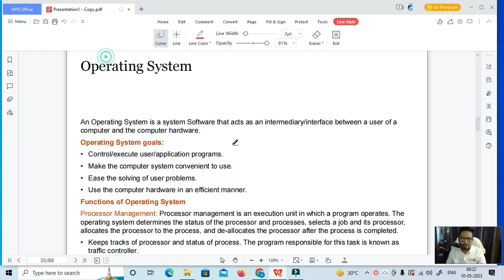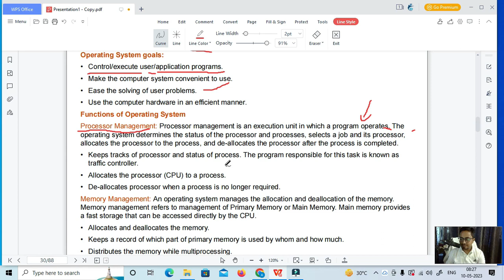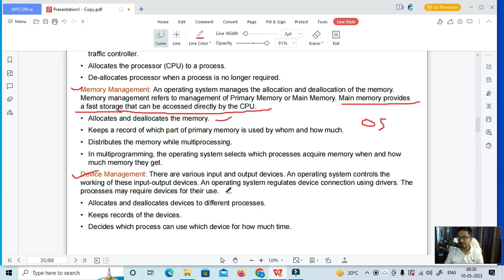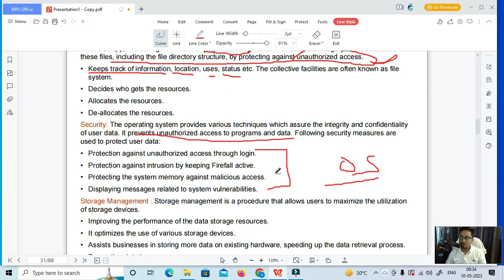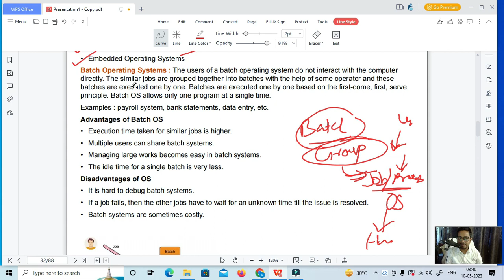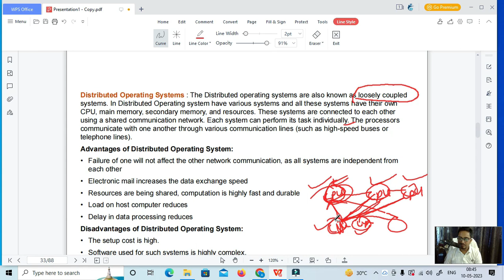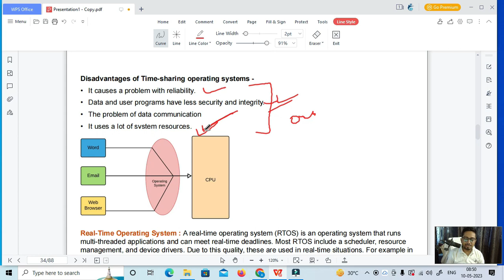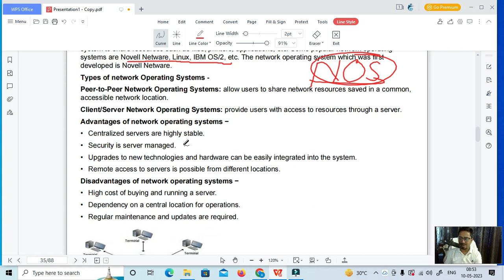Operating System and its Types & Functions 🔥🔥 | Full Course in One Video | Class 11 IT Code 802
In this video, we will explore the concept of an operating system, which is a crucial piece of software that manages computer hardware and software resources. We will cover the different types of operating systems, such as Windows, macOS, Linux, and mobile operating systems like Android and iOS.

We will also dive into the functions of an operating system, including process management, memory management, file management, and security. By the end of this video, you will have a better understanding of the role that operating systems play in computing and the various types and functions they can offer.

operating system and its types and functions,
classification of operating system,
explain the types of operating system,
explain about operating system types,
what is operating system and its types and functions,
overview of operating systems,
operating system types and functions,
type of operating systems,
types of operating system explanation,
explain different types of operating system,
what are the three main purpose of operating system,
three types of operating system,
explain the different types of operating system,
what are the types of operating system,
write the types of operating system